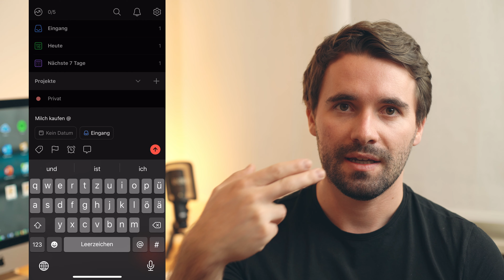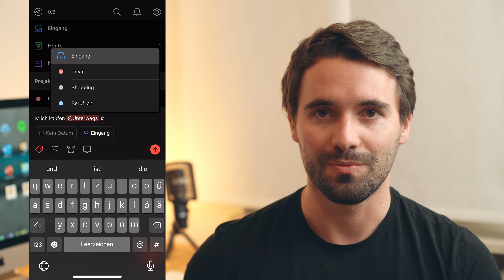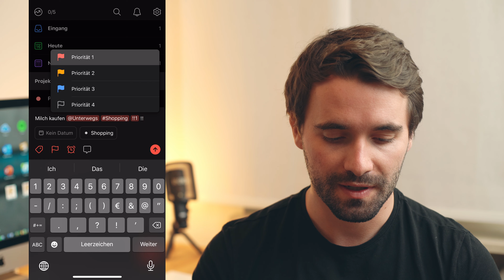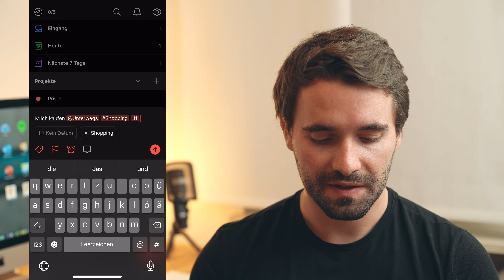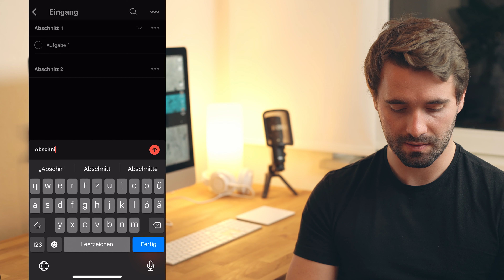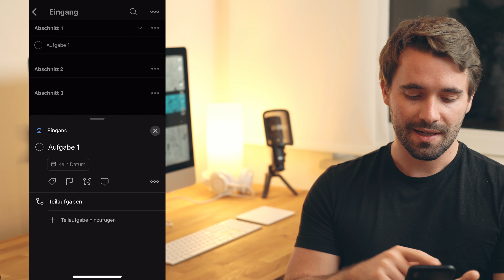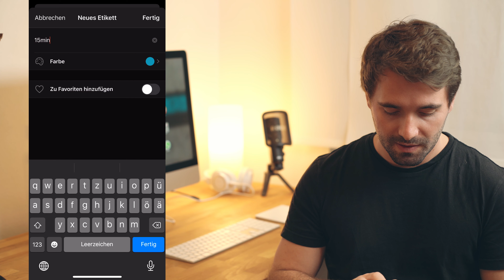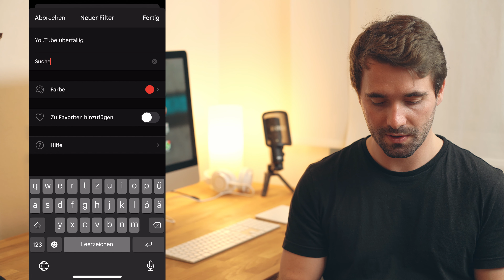Review Todoist [deutsch] - beste To-Do-App 2020 für iPhone, Android, Mac und PC im papierlosen Büro?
Dieses Video ist ein Tutorial für Todoist (deutsch) und Review von Todoist, einer Task-Management-App im papierlosen Büro für iOS (iPhone, iPad), Android, macOS und Windows, mit der ihr eure Aufgaben managen könnt (z.B. nach dem Prinzip Getting Things Done (GTD) von David Allen). Mit dem gegebenen Funktionsumfang ist todoist eine echte Things 3-Alternative.
Es werden viele Funktionen der beliebten Task-Management-App vorgestellt, sodass ihr Todoist optimal in papierloses Büro integrieren könnt. Wer Todoist Premium testen möchte, findet weiter unten einen Link.
Kurz nach Erscheinen dieses Videos ist auch die Board-Ansicht in Todoist erschienen, diese wird in einem der kommenden Videos vorgestellt.

Getting things Done von David Allen (Buch):
❇️ Englisch (original)